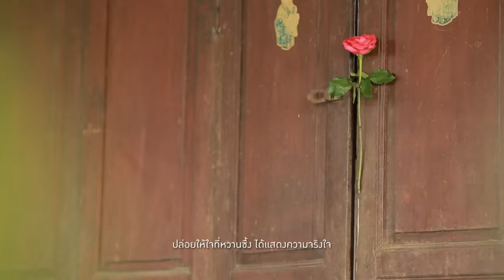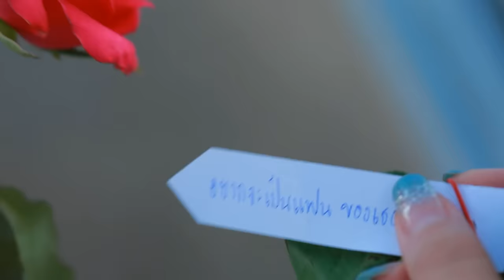ฉันจะเอาเธอมาเป็นแฟนให้ได้ (CRAZY) : Boat Dr.Fuu [Official MV]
คำพูดจริงใจ จากชายไทยรักจริง เมื่อเจอผู้หญิงที่ใช่
ฉันจะเอาเธอมาเป็นแฟนให้ได้ (CRAZY)
ซิงเกิ้ลใหม่จาก “โบ๊ท ดร.ฟู”
เพลงPop Rock ฟังสบายๆ เสียงร้องมีเอกลักษณ์
ฟังแล้วสัมผัสได้ถึงความจริงใจ ของผู้ชายธรรมดาคนหนึ่ง
ที่เมื่อปักใจรักใครสักคนแล้ว ก็พร้อมที่จะทำทุกอย่างเพื่อเอาชนะใจเธอ
มันเป็นอาการของคนรักแท้ ที่อยากได้เธอเป็นคู่ชีวิต
จริงจังขนาดนี้...สาวๆได้ยินแล้วไม่หวั่นไหวก็เกินไปล่ะ

คำร้อง/ทำนอง  ฉันรักแม่       เรียบเรียง  สิทธิพร สิงห์ไทยสงค์

ยอม...ฉันยอมแบกรักเพื่อรอเพียงเธอผู้เดียวนะ
 รู้...ก็รู้ว่ามันต้องเสี่ยงทำให้เสียน้ำตา
ขอ...ฉันขอห่วงใยหวังดีรบกวนเธอหน่อยนะ
เพียง...แค่เพียงเท่านี้ก็มีความสุขเล็กน้อยตามประสา
* แต่เธอยังไม่รัก เธอยังไม่สน มันก็พอทนขอเธออย่าเพิ่งไปมีใคร
ปล่อยให้ฉันรัก ปล่อยให้คิดถึง ปล่อยให้ใจที่หวานซึ้ง ได้แสดงความจริงใจ
** ฉันจะเอาเธอมาเป็นแฟนให้ได้ เธอได้ยินไหม
ฉันจะทำให้เธอรักฉันจนหมดทั้งหัวใจ
ฉันจะเอาเธอมาเป็นคู่ชีวิต มันคิดมันฝันไปไกล เพราะรักจนล้นใจ
พูดได้ไม่อายใคร
อยากจะเป็นแฟนของเธอ...โฮ
คิด...ก็คิดว่าฉันมาดีพร้อมใจที่รักแท้
หวัง...แอบหวังให้เธอเอ็นดูถูกใจมาเหลียวแล
กลัว...ยังกลัวเหมือนกันถ้าเธอเมินใจปล่อยลอยแพ
หลง...แต่หลงเธอแล้วยอมแลกทุกอย่างก็รักเธอแทบแย่
(ซ้ำ *, **)
ฉันจะเอาเธอมาเป็นแฟนให้ได้ เธอได้ยินไหม ฉันจะทำให้เธอรักฉันจนหมดทั้งหัวใจ
ฉันจะเอาเธอมาเป็นคู่ชีวิต ตราบจนสิ้นลมหายใจ อยากให้เธอไว้ใจ ให้โอกาสได้ไหม
ให้ฉันได้เป็นแฟนของเธอ (ฉันจะเอาเธอมาเป็นแฟนให้ได้)...โฮ
(ฉันจะเอาเธอมาเป็นแฟนให้ได้)  ให้ฉันได้เป็นแฟนของเธอ